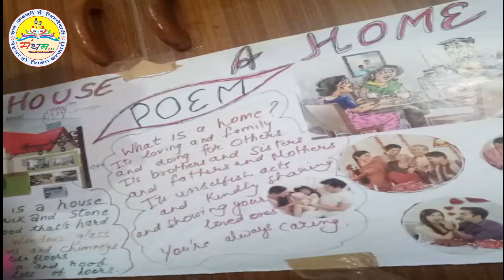CLASS-6, POEM-A HOUSE A HOME